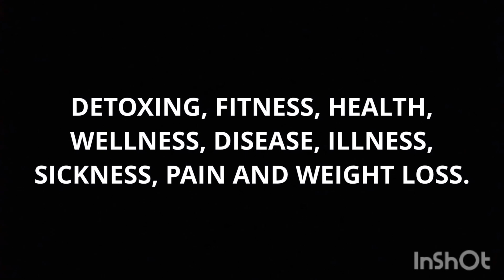HATHA YOGA, JALA BASTI KRIYA, PRADIPIKA, YOGIC ENEMA, YOGIC ENEMAS.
I USE ENEMAS AND YOGA FOR DETOXING, FITNESS, HEALTH, WELLNESS, DISEASE, ILLNESS, SICKNESS, PAIN MANAGEMENT AND WEIGHT MANAGEMENT SINCE 1995 WHEN I WAS 13 YEARS OLD.
MY DAILY YOGA ROUTINE:
MY YOGA COMPRESSION CLOTHES:
* Ankle length: compression leggings.
* Ankle length: compression pants.
* Ankle length: compression tights.
* Long sleeve: compression shirts.
* Below the knee: compression socks.
MY YOGA EQUIPMENT:
* 1 Yoga mat (6 mm or 1/4 in thick minimum).
* 2 Bolsters or pillows.
* 4 Blocks.
MY YOGA POSES AND MY YOGA ROUTINE:
* supine corpse pose.
* bridge pose.
* left side lying with knees bent pose.
* right side lying with knees bent pose.
* supine corpse pose.
* prone corpse pose or crocodile pose.
* child's pose.
* cat and cow pose.
* puppy pose.
* upward dog pose.
* supine corpse pose.
* END OF ROUTINE.
YOGIC DIET OR SATTVIC DIET:
* Sprouted whole grains
* Whole grains
* Fresh fruit
* Land and sea vegetables
* Pure fruit juices
* Nut and seed milk
* Cheese
* Legumes
* Nuts
* Seeds
* Sprouted seeds
* Honey
* Herbal teas
* Ghee
NOTE:
1. MY BULB ENEMAS:
2. MY ENEMA RECIPES:
3. ENEMA TEMPERATURE: 98° F to 99° F.
4. MY ENEMA POSITIONS:
5. MY ENEMA RETENTION: retain for recommended time or until fully absorbed.
6. MY ENEMA LEAKAGE PROTECTION: for men and women wear a unisex incontinence pad, unisex sanitary napkin or unisex sanitary pad. Use a water resistant bed pad during the night or to lay on when doing the enemas.
7. OPTIONAL: yoga mat (6 mm or 1/4 in thick minimum) to lay on the floor when doing the enemas.
TOXIC BODY SYMPTOMS:
* Acne
* Allergies
* Anxiety
* Arthritis
* Bad Breath
* Bloating
* Body Odor
* Body Pain
* Brain Fog
* Brittle Hair
* Brittle Nails
* Candida
* Colds
* Constipation
* Coughing
* Depression
* Diarrhea
* Dizziness
* Eczema
* Fatigue
* Fibromyalgia
* Flatulence
* Hair Loss
* Headaches
* Hives
* Hormone Imbalance
* Infertility
* Inflammation
* Insomnia
* Joint Pain
* Menstrual Cramps
* Menstrual Pain
* Migraines
* Muscle Pain
* Nasal Congestion
* Nausea
* Parasites
* PCOS
* Period Cramps
* Period Pain
* Psoriasis
* Rosacea
* Runny Nose
* Shingles
* Sinus Congestion
* Skin Rash
* Sneezing
* Sore Throat
* Uterine Fibroids
* Viruses
* Vomiting
* Weight Gain
THE END.